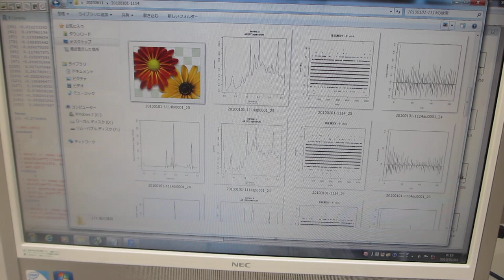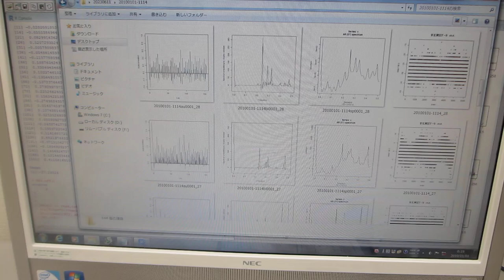超音波の音圧計測・解析・評価技術ーー多変量自己回帰モデルによるフィードバック解析技術ーー（超音波システム研究所）